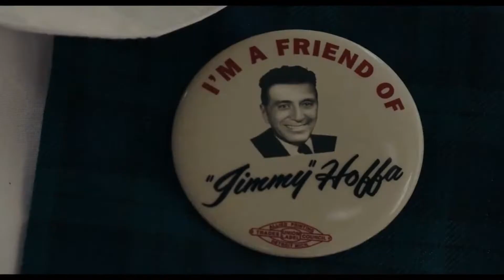El irlandés en HABLAMOS DE CINE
Montaje  de diferentes y mejores secuencias de la película The Irishman , recomendación y critica, así como algunos otros detalles sobre el film. Tu que opinas sobre ella?, deja tus comentarios. Gracias!!